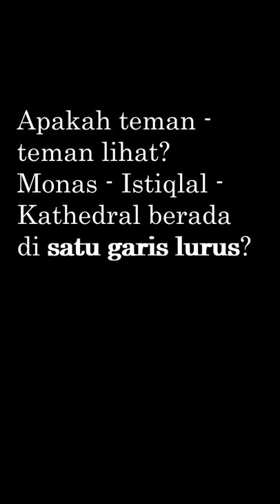Modul Nusantara - Istiqlal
Mengunjungi Mesjid Istiqlal
(Video ini diambil dengan menerapkan protokol kesehatan)